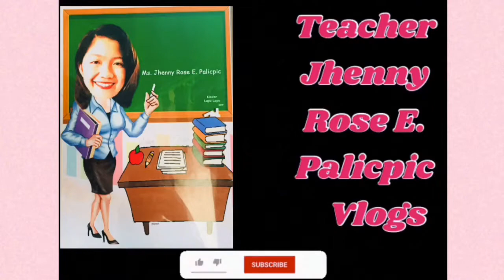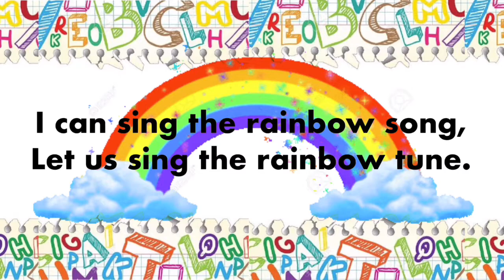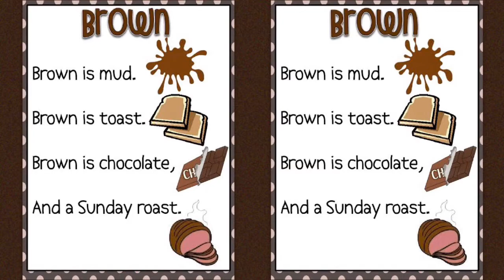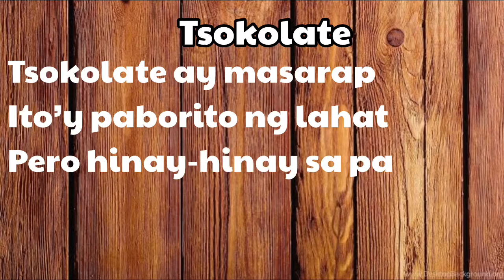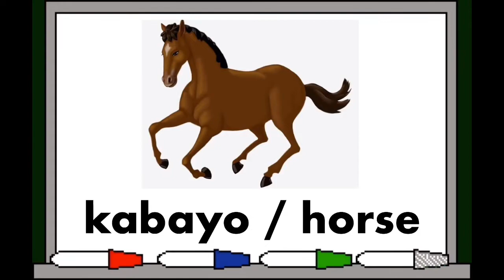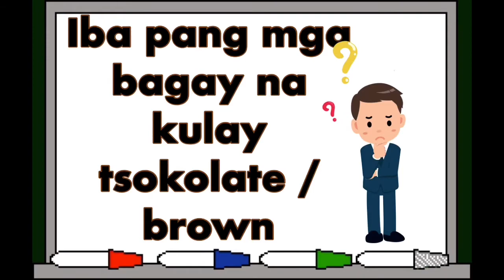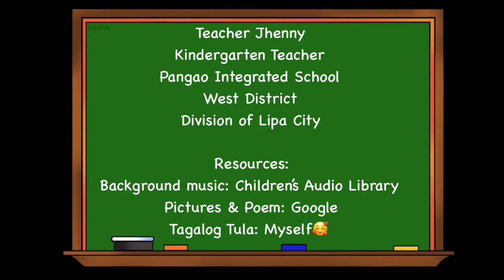Color BROWN / Kulay TSOKOLATE | COLORS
Brown / Tsokoate  (Colors/Kulay)